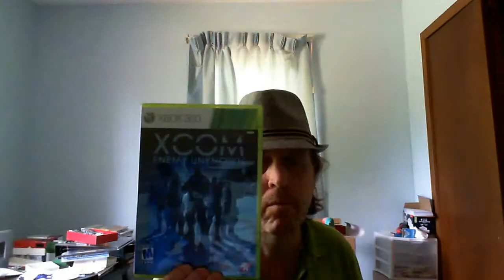Randy's showing his XBOX 360 game collection & I don't play games.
I have  pinball hall of fame, EA sports masters Tiger Woods PGA Tour twelve, EA sports NHL 08, grand theft auto four, grand theft auto five and some others.